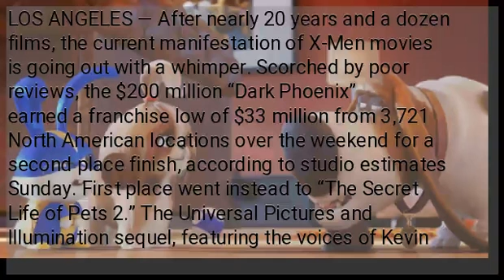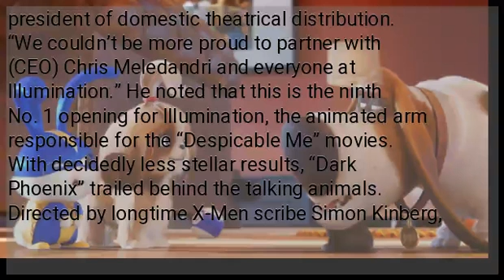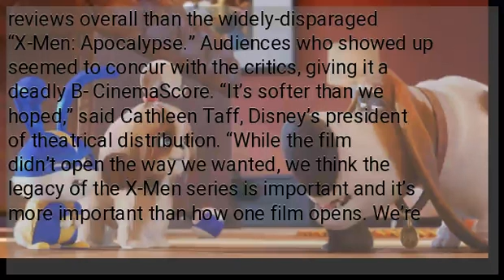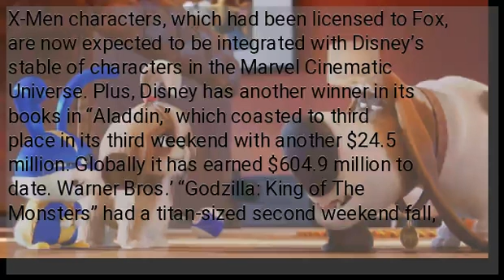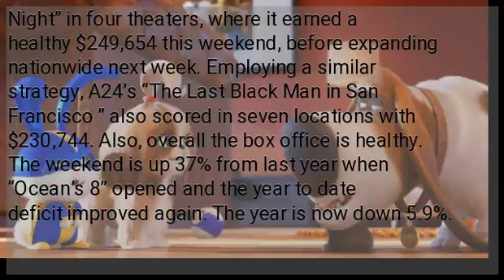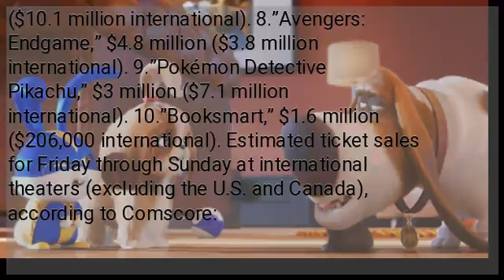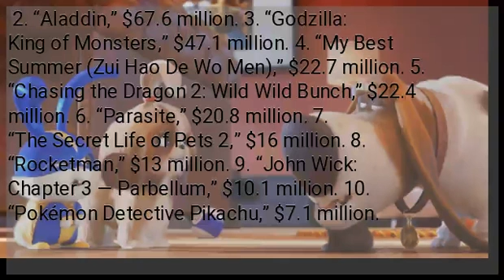‘Secret Life of Pets 2’ bests ‘Dark Phoenix’ at box office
LOS ANGELES — After nearly 20 years and a dozen films, the current manifestation of X-Men movies is going out with a whimper. Scorched by poor reviews, the $200 million “Dark Phoenix” earned a franchise low of $33 million from 3,721 North American locations over the weekend for a second place finish, according to studio estimates Sunday. First place went instead to “The Secret Life of Pets 2.” The Universal Pictures and Illumination sequel, featuring the voices of Kevin Hart, Tiffany Haddish and Harrison Ford in his first animated role, grossed an estimated $47.1 million in ticket sales. Although less than half of what the first film opened to in 2016, it’s still a major win for the studio, considering the production budget was around $80 million. Including international grosses, its global total is already sitting at $97 million. “It’s a fantastic result,” said Jim Orr, Universal’s president of domestic theatrical distribution. “We couldn’t be more proud to partner with (CEO) Chris Meledandri and everyone at Illumination.” He noted that this is the ninth No. 1 opening for Illumination, the animated arm responsible for the “Despicable Me” movies. With decidedly less stellar results, “Dark Phoenix” trailed behind the talking animals. Directed by longtime X-Men scribe Simon Kinberg, it focuses on Jean Grey who is played by Sophie Turner fresh off of her “Game of Thrones” run as Sansa Stark. It also brings back James McAvoy, Michael Fassbender and Jennifer Lawrence. It’s the de facto conclusion to the modern X-Men movies that started in 2000, and also the first major 20th Century Fox film to be released by the Walt Disney Co. following the acquisition. But the quality wasn’t there and it scored even worse reviews overall than the widely-disparaged “X-Men: Apocalypse.” Audiences who showed up seemed to concur with the critics, giving it a deadly B- CinemaScore. “It’s softer than we hoped,” said Cathleen Taff, Disney’s president of theatrical distribution. “While the film didn’t open the way we wanted, we think the legacy of the X-Men series is important and it’s more important than how one film opens. We’re trying to keep it in perspective.” Paul Dergarabedian, the senior media analyst for Comscore noted even with the lackluster North American debut and reception, that internationally “Dark Phoenix” was No. 1 with $107 million from 53 territories including China. Globally, its earned $140 million. “In the international marketplace, it seems like the spectacle and the brand wins out,” Dergarabedian said. Also, the X-Men characters, which had been licensed to Fox, are now expected to be integrated with Disney’s stable of characters in the Marvel Cinematic Universe. Plus, Disney has another winner in its books in “Aladdin,” which coasted to third place in its third weekend with another $24.5 million. Globally it has earned $604.9 million to date. Warner Bros.’ “Godzilla: King of The Monsters” had a titan-sized second weekend fall, however, down 67% with $15.5 million. And the acclaimed Elton John biopic “Rocketman,” from Paramount Pictures, rounded out the top five with $14 million. While wide-releases are having mixed results lately, independent and platform releases are finding healthy audiences. After “Booksmart” failed to make a major dent going wide out of the gates, Amazon Studios opened its Mindy Kaling and Emma Thompson comedy “Late Night” in four theaters, where it earned a healthy $249,654 this weekend, before expanding nationwide next week. Employing a similar strategy, A24’s “The Last Black Man in San Francisco ” also scored in seven locations with $230,744. Also, overall the box office is healthy. The weekend is up 37% from last year when “Ocean’s 8” opened and the year to date deficit improved again. The year is now down 5.9%. “Some movies may have not lived up to expectations but the marketplace is knocking down the year to date deficit at a really fast pace,” Dergarabedian said. Estimated ticket sales for Friday through Sunday at U.S. and Canadian theaters, according to Comscore. Where available, the latest international numbers for Friday through Sunday are also included. Final domestic figures will be released Monday. 1.”The Secret Life of Pets 2,” $47.1 million ($16 million international).
 3.”Aladdin,” $24.5 million ($67.6 million international). 4.”Godzilla: King of the Monsters,” $15.5 million ($47.1 million international). 5.”Rocketman,” $14 million ($13 million international). 6.”Ma,” $7.8 million ($3 million international). 7.”John Wick: Chapter 3 — Parabellum,” $7.4 million ($10.1 million international). 8.”Avengers: Endgame,” $4.8 million ($3.8 million international). 9.”Pokémon Detective Pikachu,” $3 million ($7.1 million international). 10.”Booksmart,” $1.6 million ($206,000 international). Estimated ticket sales for Friday...